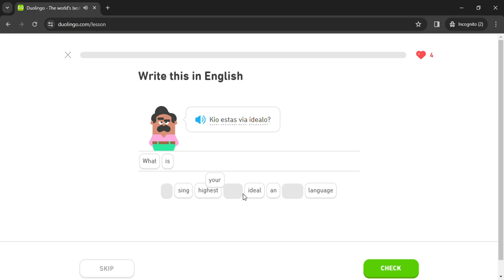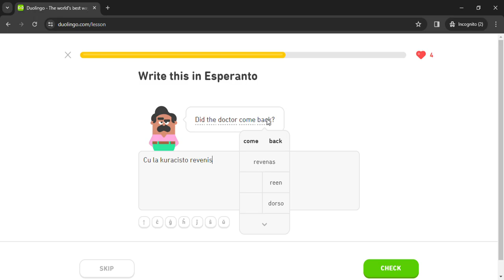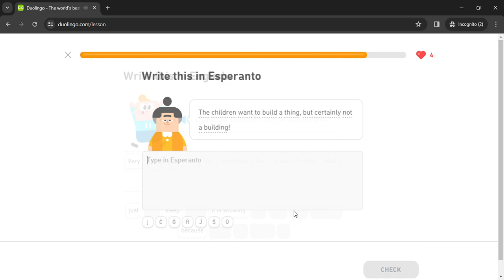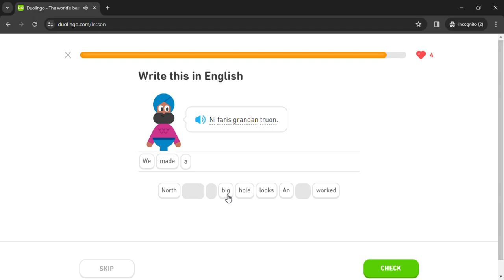Duolingo #1859 Esperanto - English (Part 21 - Review All Lessons 10)